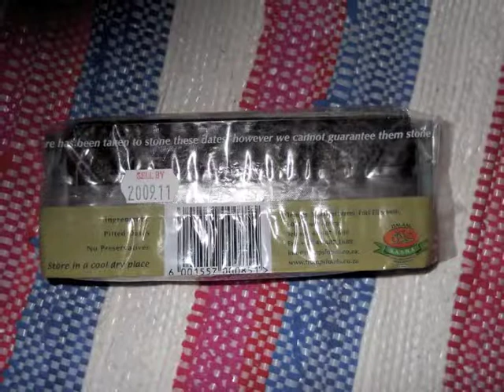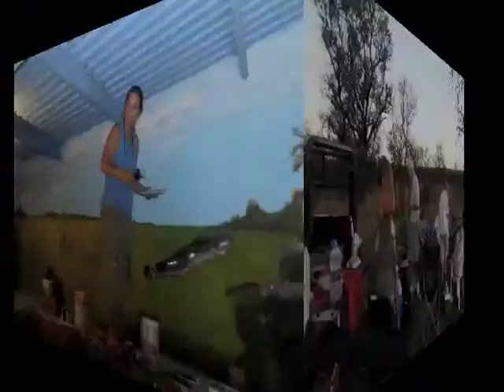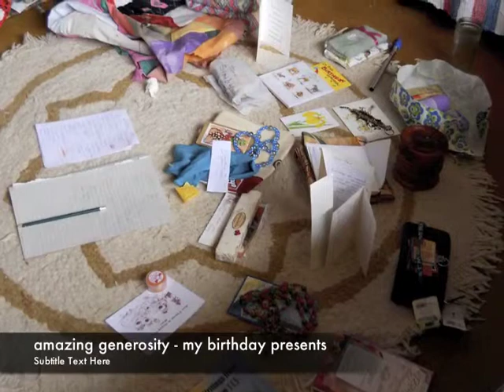Zimbabwe 2010.m4v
Mair and Jan in Zim 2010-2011